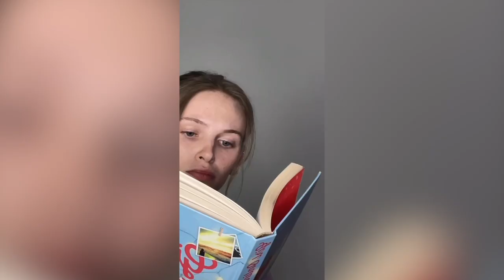Childhood Friends POV Story | Sara Carstens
POV They've been friends since they were kids. He always saw her as his little sister, but she feels more..

My viral TikTok series "Childhood Friends"

I know POV's might seem cringy- but it's a chance to tell a story and create your own little movies/ music videos
So don't be afraid to share and put yourself out there, you will be judged anyways.
This is a form of acting, theatre, storytelling.

App I use to create my YT Thumbnails

kisseeeesss xxx
Sun